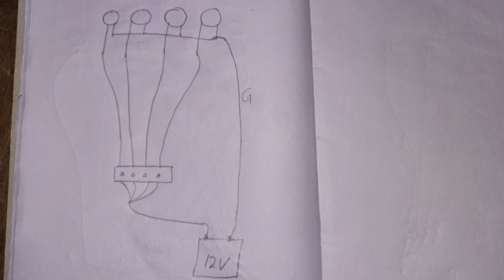अब Diwali पटाखे जलाओ Safety से😍🔥 | Diwali projects | ak technical amrit | Summer experiment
Hello friends Maine meri video mein ek kamal ka project banakar dikhaya Hai jisse aap is Diwali safety se crackers jala sakte ho so please watch my video thank you friends

अब Diwali पटाखे जलाओ Safety से
Diwali projects
how to make diwali projects
Diwali project
ak technical amrit
Summer experiment
ak technical amit
technical amrit
how to make patakha igniter